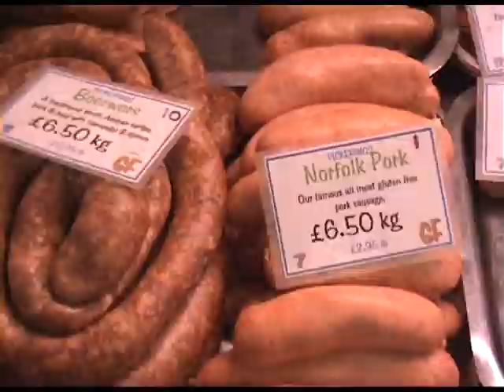Norwich market stalls nos 102 & 103 Pickering's butchers stall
Norwich market was refurbished in 2015. At the time BBC Voices, a community training arm of BBC Norfolk, interviewed many of the stallholders to record their reaction to the changes. This is stalls nos 102 & 103 Pickering's butchers stall